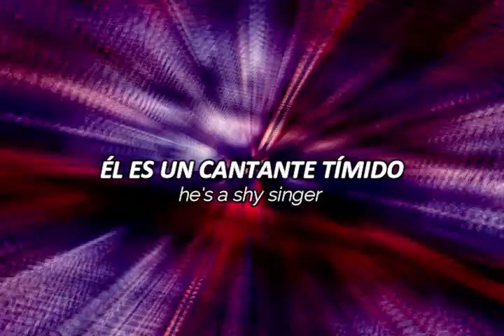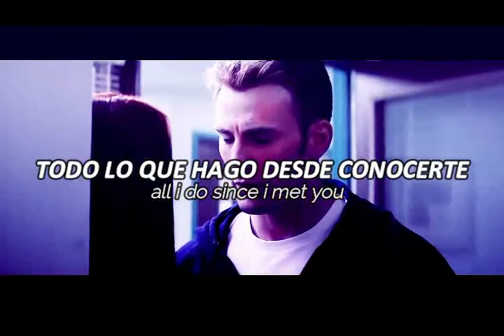Camila Cabello - Dream Of You (Evansson)